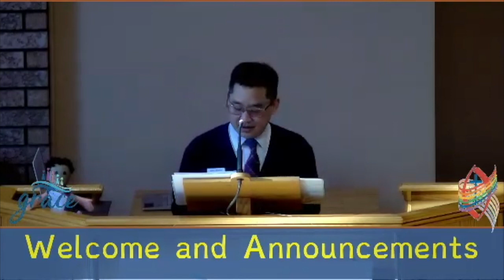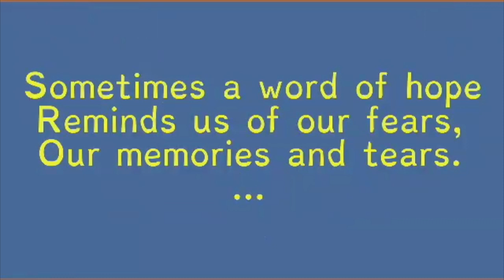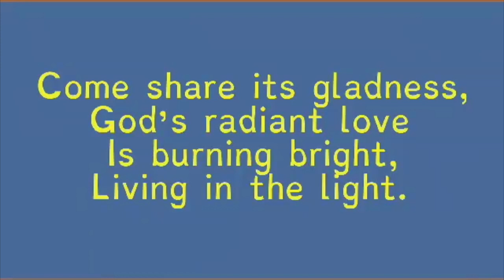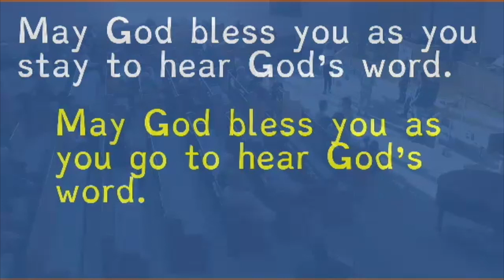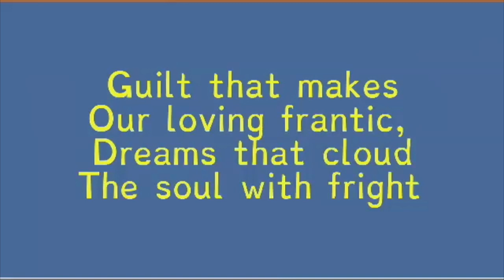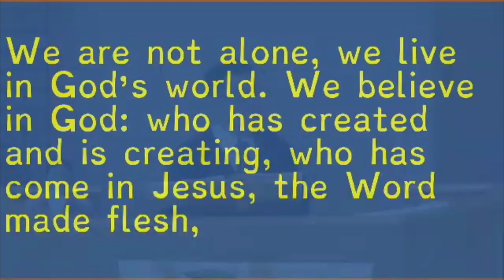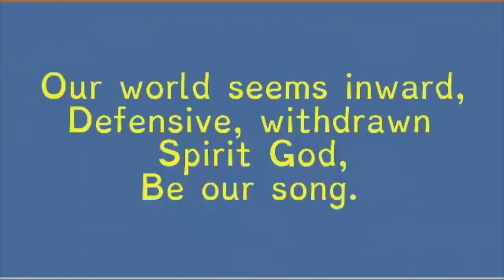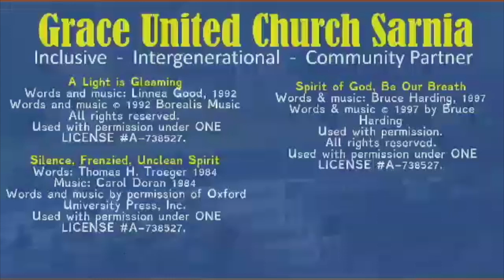Grace United Church, Sarnia 2024 01 21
Leaving aside demonic possessions and exorcism, Jesus' ministry turns to healing and restoration.
The choir sings "Hallelujah! A Baby Is Born."
Pat triggers memory responses with just a few chords and lyrics, with beginnings of prayers and creeds, that point to embedded memories and truths rooted in worship.
Kenji contains multiple identities and describes the hard work of staying in place, in community, and invites the sharing of testimony in worship to come.